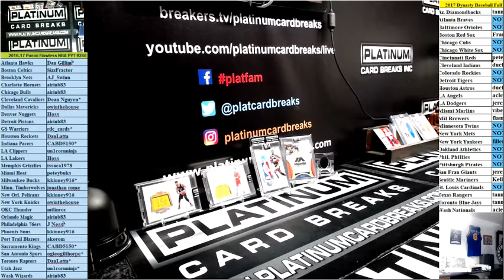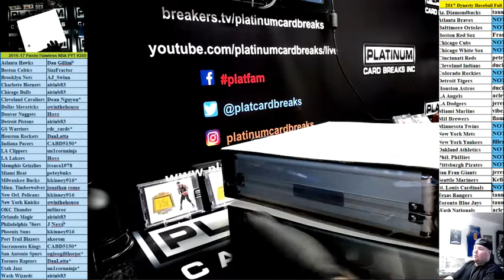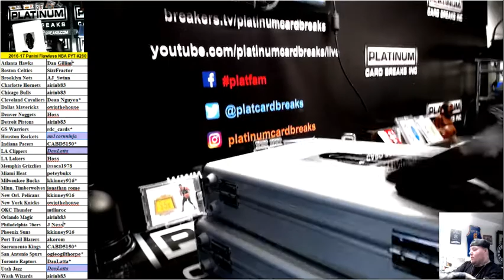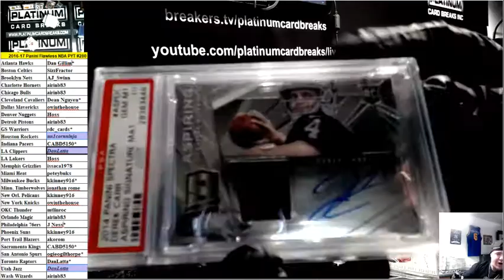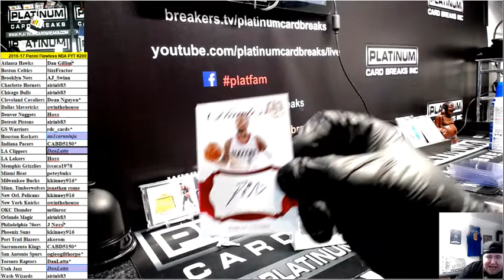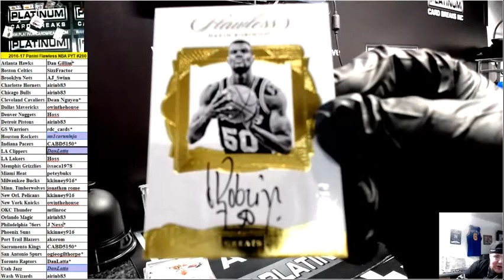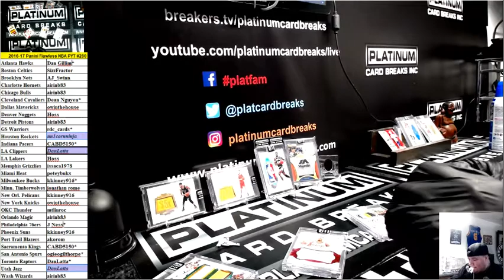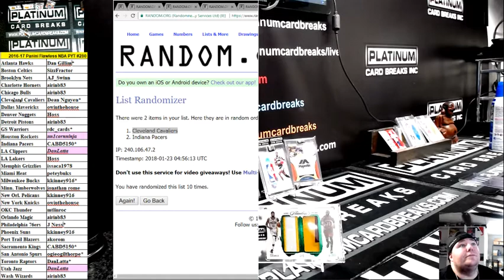2016 17 Panini Flawless NBA PYT #280 MONSTER HOT CASE GOLD PROOFS